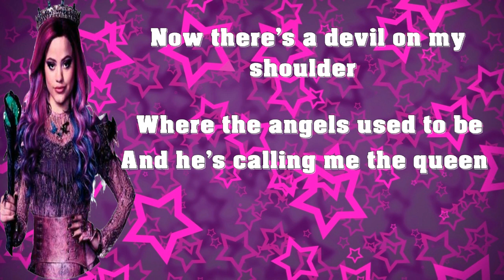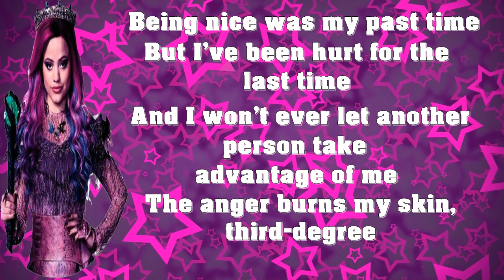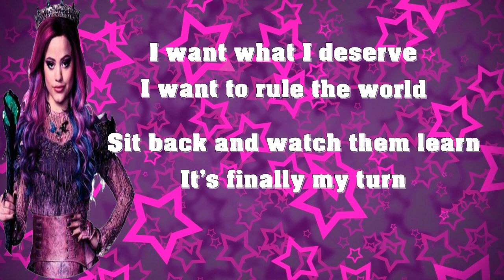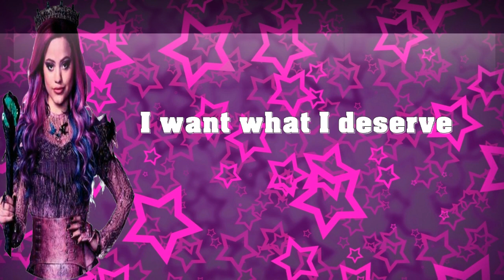Sarah Jeffery - Queen of Mean (From "Descendants 3") - Letra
¡¡¡ VOLVIMOOSS !!!

Nuevo Video , Ojala que les guste. !!!

PROXIIMOO VIDEO , KARAOKES Y MAS !!!